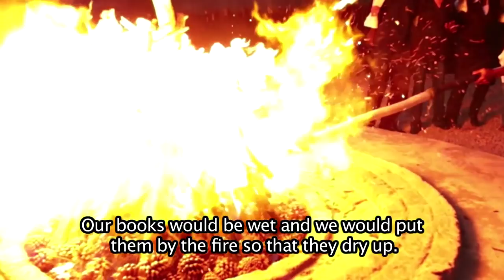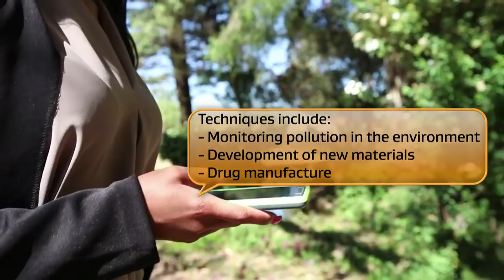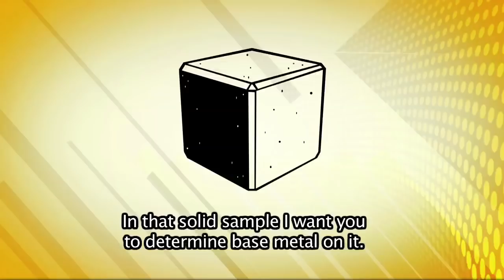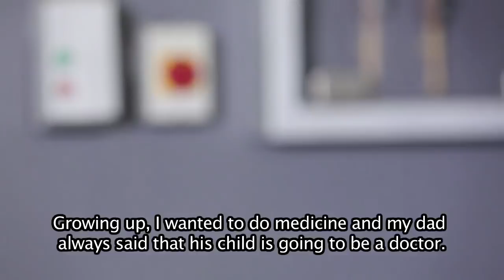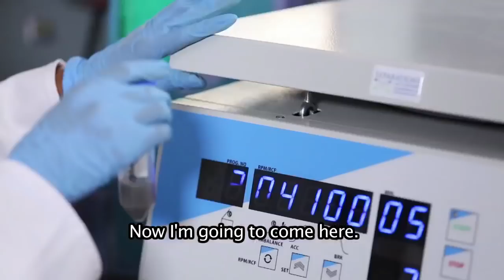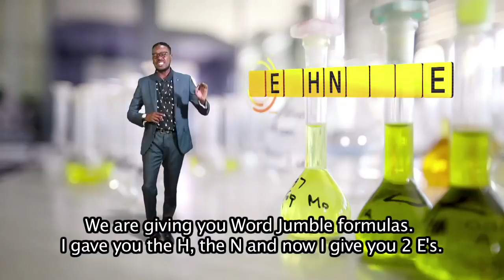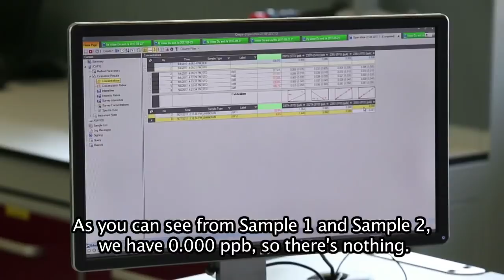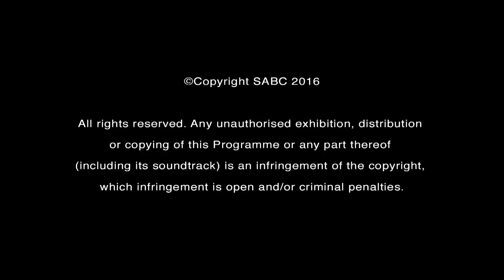iSpani 8 - Episode 40: Analytic Chemistry - Mintek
Hola Hustlers, we are putting an analytical chemist under our career microscope today. Hustler Hlengiwe Mnculwane takes us back to the start of her journey into the sciences, and by the end of the day’s assessment at Mintek, will hopefully be on the road to her PhD and the title of Doctor in front of her name.

Catch iSpani Tuesdays at 14:00 on SABC 1. Watch full episodes here at 15:00. Join us then!